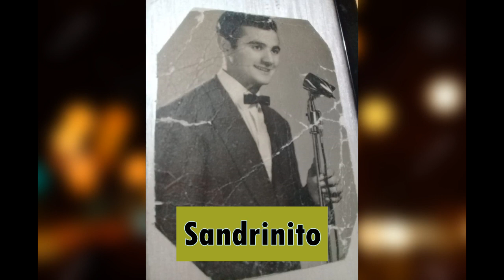EL SANDRINI DE RÍO CUARTO ]Alejandro Aguilera]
Alejandro Aguilera "El Sandrini" Riocuartense  presentador de orquestas, Humorista, y 25 años anunciando los horarios de los colectivos en la vieja terminal "SANDRINITO" Cristina Aguilera su hija cuenta la historia